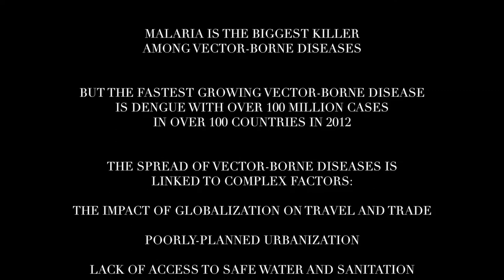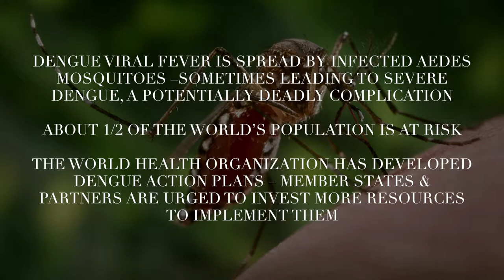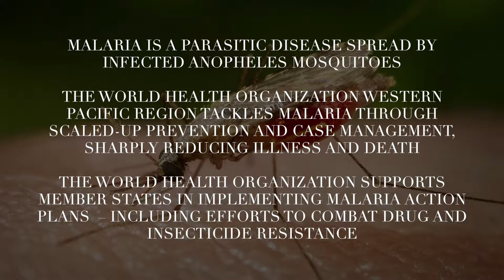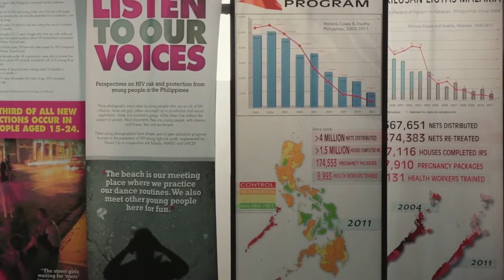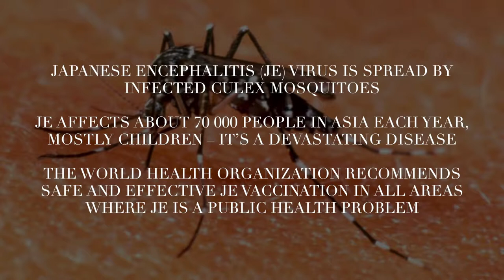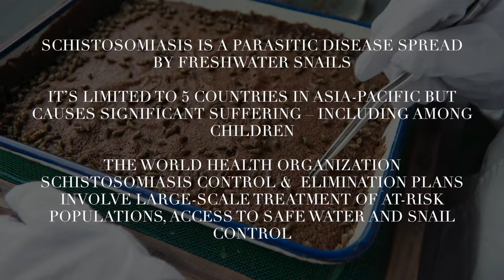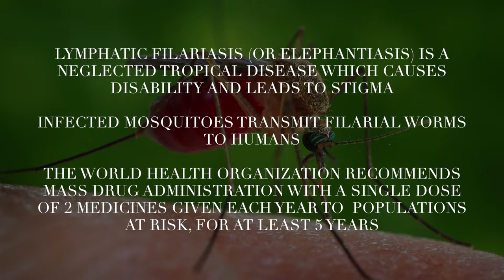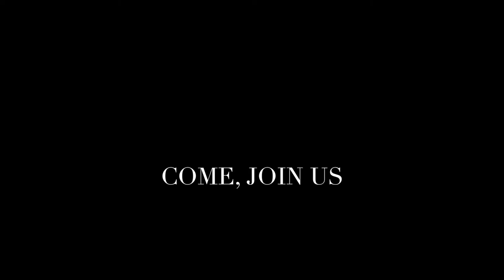Small bite: Big threat (Short version)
For World Health Day 2014, a special film was commissioned to highlight the challenges posed by a number of vector-borne diseases in the Western Pacific Region, along with stories from the frontlines depicting how WHO supports Member States in tackling these diseases.